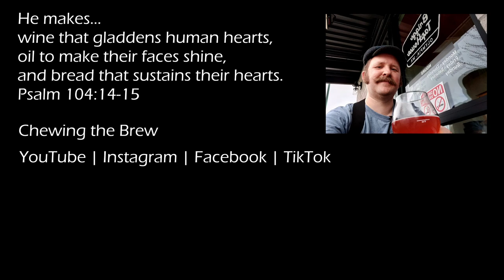North Coast Brewing's Scrimshaw Pilsner with Pastor Aaron #66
North Coast Brewing's Scrimshaw Pilsner. Recommended to me by an old friend, Daniel, and reviewed with a good friend, one of my pastors, Aaron. Yes, I shared a beer with my pastor. While we were never "teetotalers", we did grow up without alcohol in the house, and the churches we belonged to would have been more stringently against alcohol. Many of them hosted and ran AA meetings, which are good and necessary things for many folks.

It was my parents that introduced me to alcohol in my early 20s, and look where that's got me now!

00:00 Introduction
01:33 The beer
04:20 The pour
07:50 Storytime
08:27 Back to the beer
12:50 How many types of beer are there?
14:15 Hey Jim!
14:28 The long digression